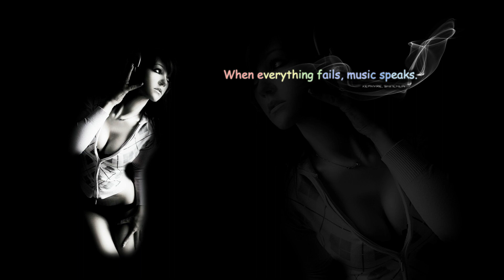ZHU - Good Life (Original Mix)